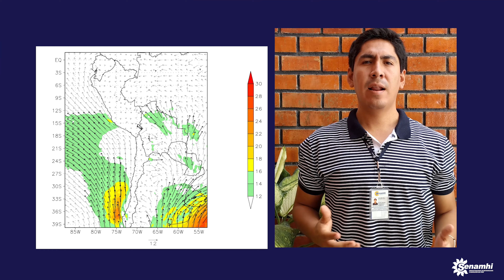Aviso Meteorológico N° 147 - Lluvia en la selva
Aviso Del 28 al 30 de julio, se registrará lluvia de moderada a fuerte intensidad en la selva, asociado al décimo tercer friaje del año.